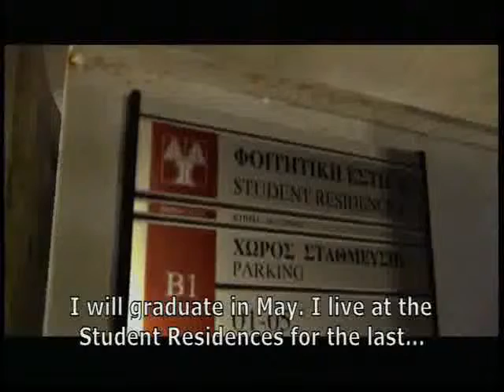Faces - part 1